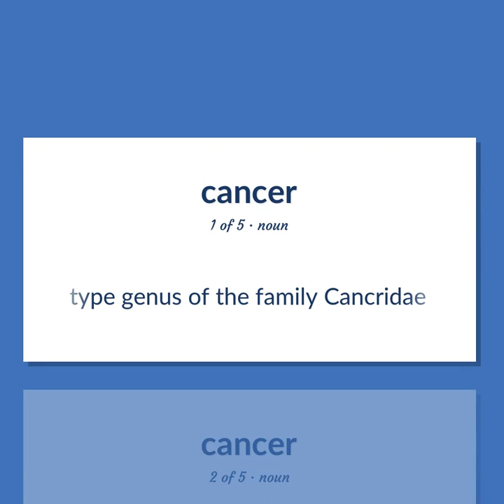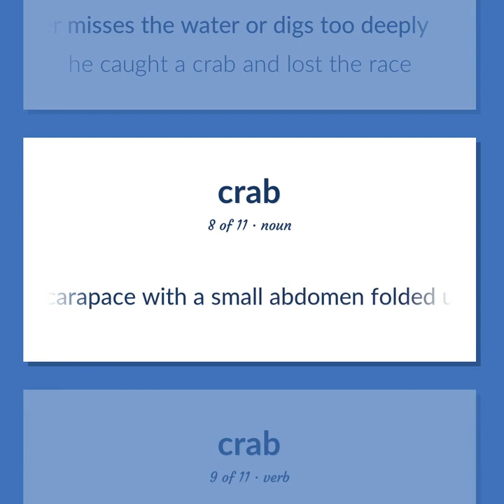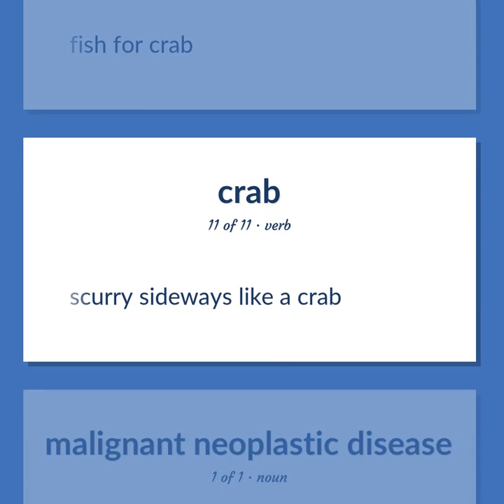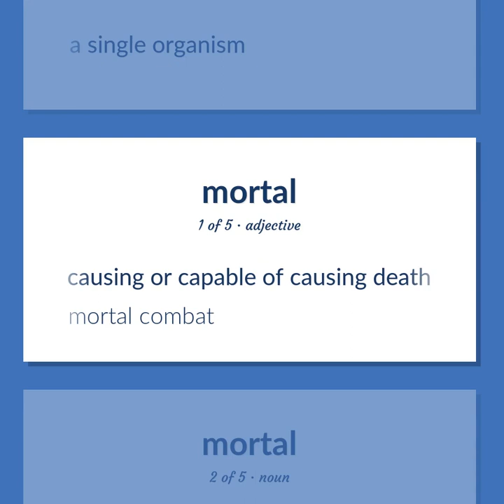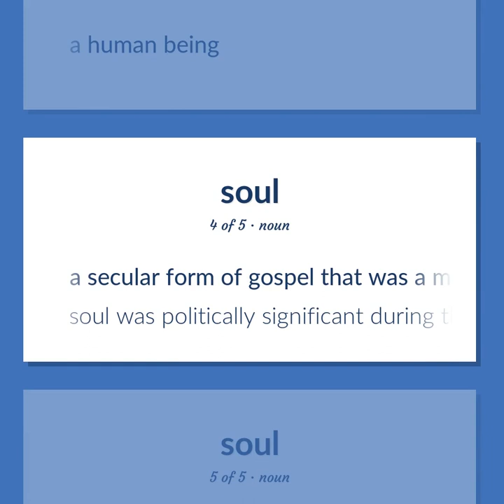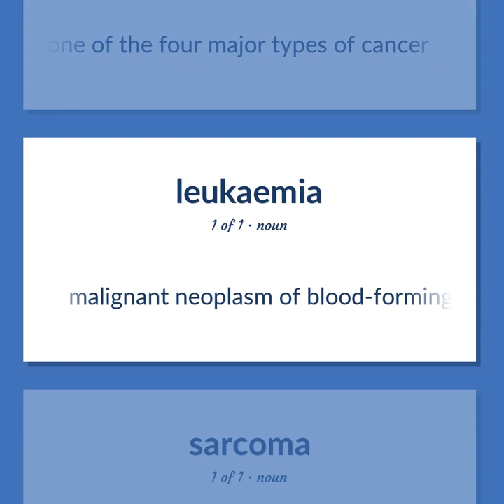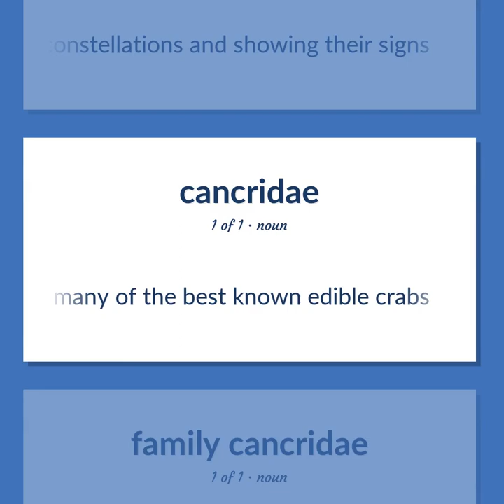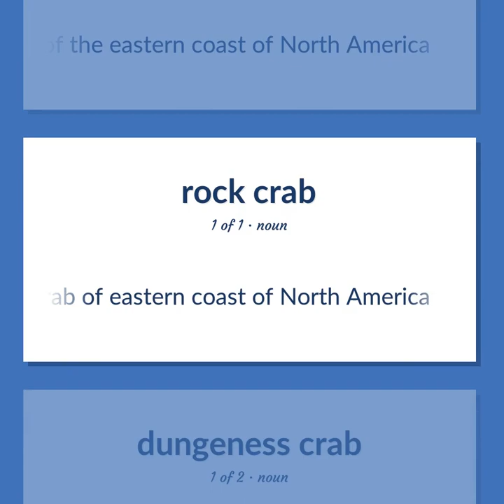Cancer - 62 English Vocabulary Flashcards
CANCER meaning. Following our free educational materials, you learn English in a great way with ease and efficiency.